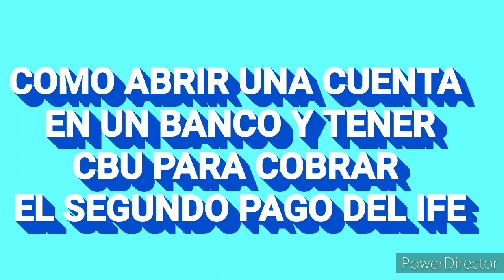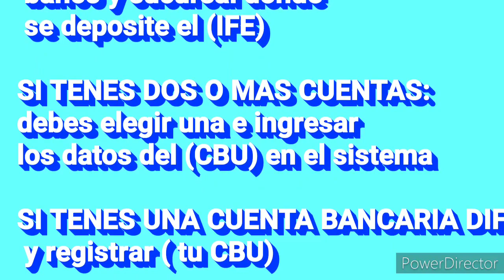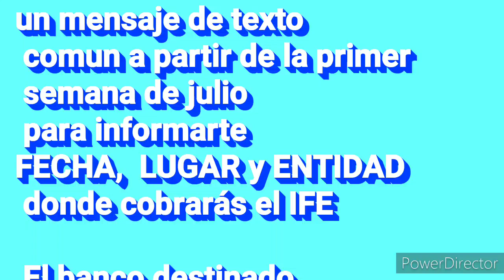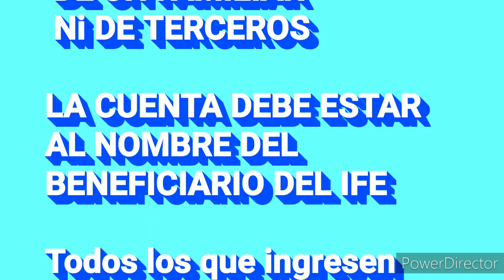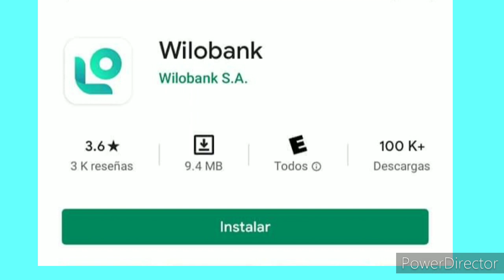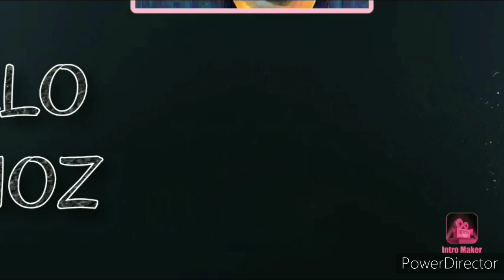Bono de $10.000 Anses Instructivo muy sencillo para el segundo pago del IFE con CBU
Les traigo un instructivo muy simple para cobrar el IFE con cbu. Si aun no tenes tu cuenta bancaria, podes crear una en estos 3 bancos virtuales que son recomendados y avalados x el BCRA.

DONACIONES ❤

Podes hacer un aporte voluntario para el crecimiento de este canal en las siguientes cuentas:
Caja de Ahorro en $ CBU:

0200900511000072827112 Banco de la Provincia de Córdoba.

EN INSTAGRAM

marceloalbornoz2019

Kai g

La Rosaura

Mappy34

Judith's vlogs

Karin Natural

Charycuqui

MOLI'S Channel

Ady & Hany

Odalislamonumental

DoraPablo

Marilú Peruana en Japón